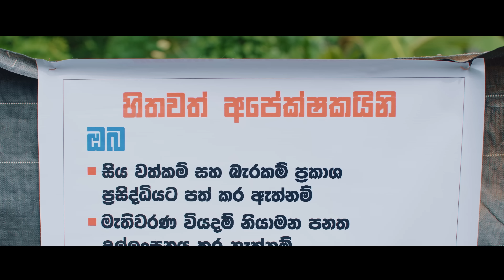මංත්‍රී සිකා - Manthree Sikaa | Lakai Sikai Monthly Special| Official Trailer